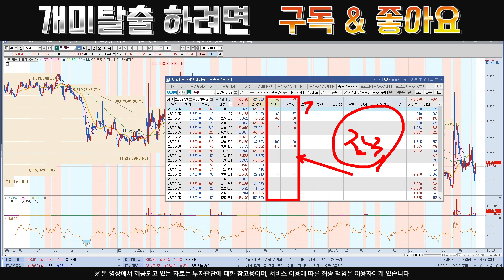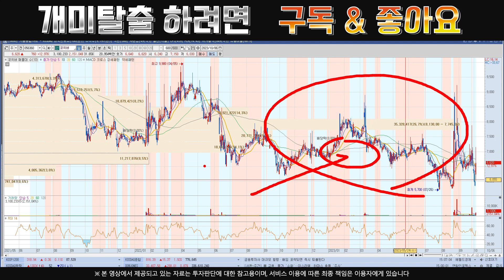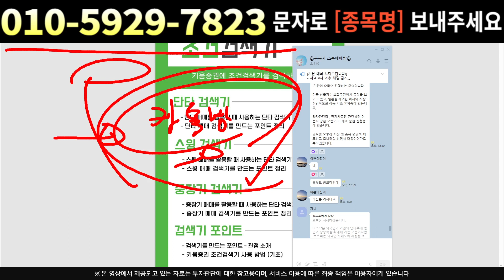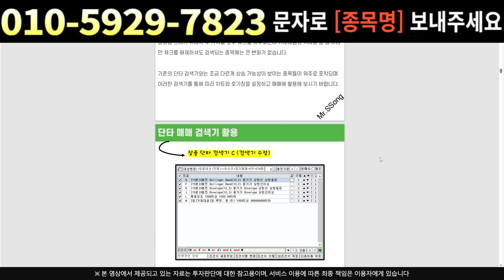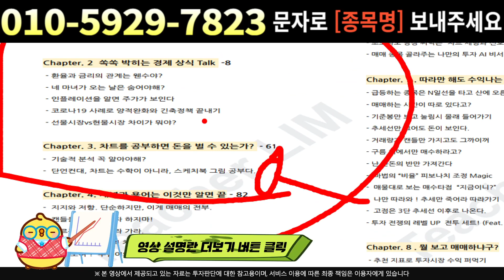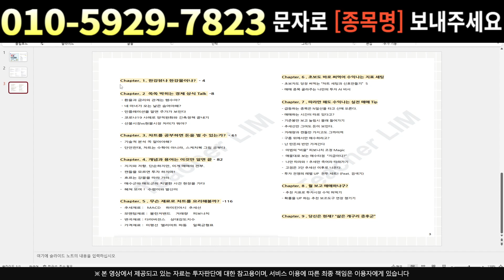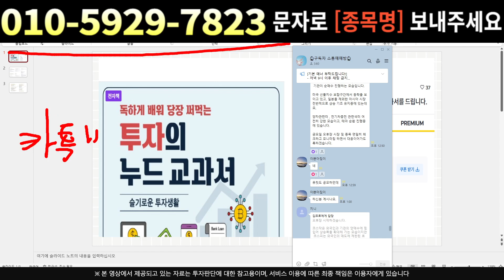[주식]코위버 - 이번주 상한가 정보입수 삼성세력 170억 포착 완료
주식정보 텔레그램 실시간 소통참여시 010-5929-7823으로 구독이라고 문자남겨주세요